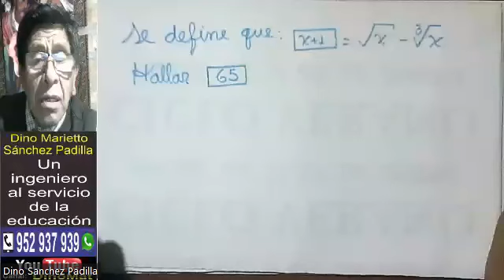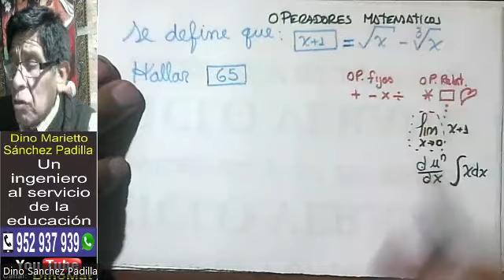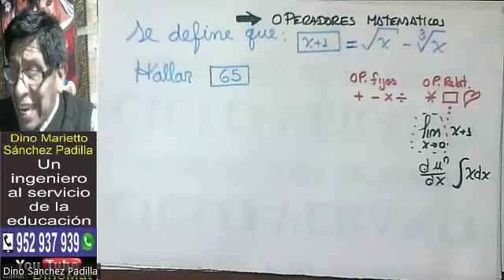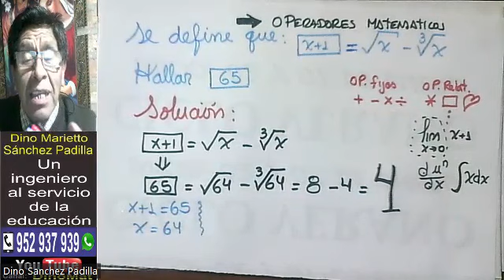OPERADORES MATEMÁTICOS 24